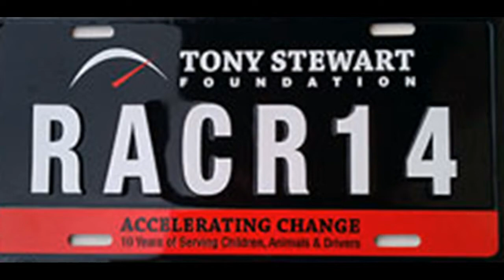Tony Stewart: One For Change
A picture slide show and song dedicated to Tony Stewart for his charitable works.